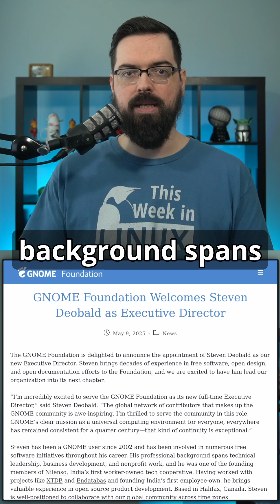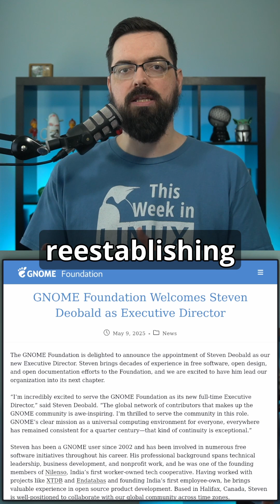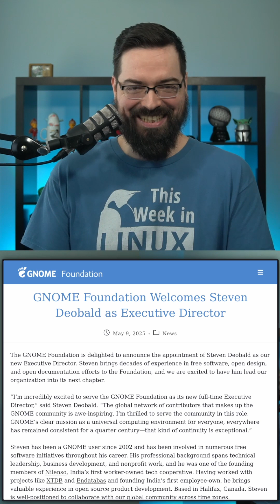GNOME's New Executive Director